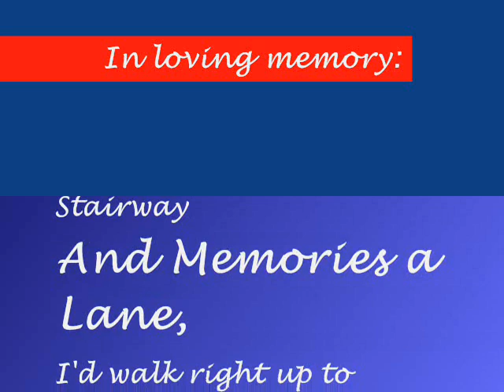Meet Johnnie Walker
My first Yorkie! His mom Daphne und just some fun stuff I put together. This is my first try at movie making and dedicaded to my beloved dog Max, who died on February 13, 2008. R.I.P, buddy!!